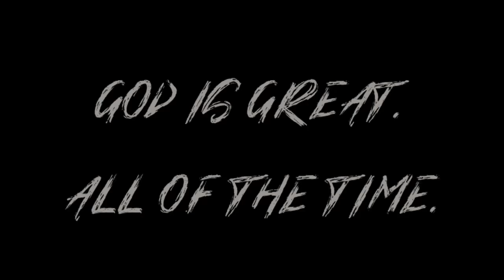BEHIND THE SCENES - “Still Runnin” ALONZO x BANCO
🎥 VIDEO SHOT BY RYAN J. LEWIS
(Precise Exposure Productions)

EDITED BY RYAN J. LEWIS & BANCO